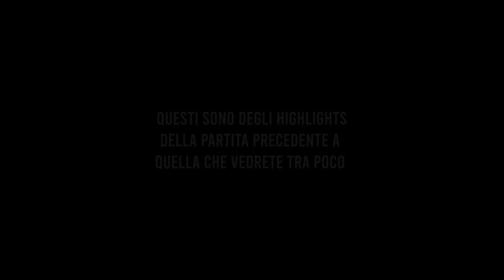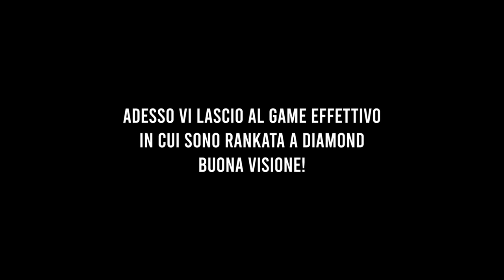HO RAGGIUNTO IL DIAMOND in 5 GIORNI! 💎 Apex Legends Season 4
Dopo 5 giorni di ranked su Apex Legends ho raggiunto il Diamante IV 💎